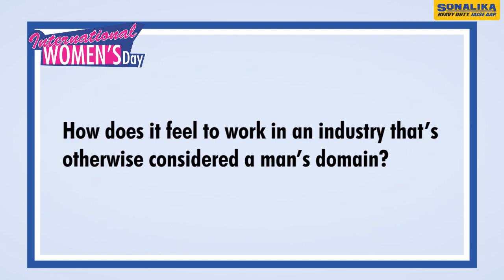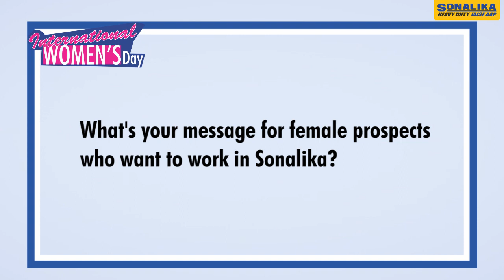International Women's Day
On this InternationalWomensDay, few of our proud, passionate and enthusiastic women employees of Sonalika share their growth journey, vast opportunities and learning they had while being in Sonalika Tractors.
We wish you a Happy International Women's Day